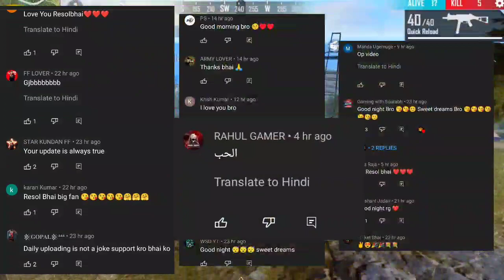PINK DIAMOND STORE RETURN | NEW PINK DIAMOND STORE XXXTentacion - Changes 💔 (8D AUDIO) 🎧